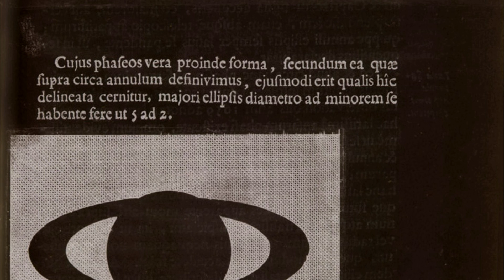Saturn Moons Could Host Life, Cassini Probe Finds [film clip]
The complex choreography of Saturn’s satellites displays beautiful physics. But biology may lurk in the depths of huge oceans beneath the icy crusts of at least two of Saturn’s moons. As the many small worlds dance – there are at least 62 – they gravitationally disturb one another and constantly sculpt the rings. Each Saturnian moon is a unique jewel in the majestic planet's necklace, remarkably different from its sisters. Some look like the result of ancient, catastrophic collisions. Others pour matter out into space, tinting the rings and shading one another. And a few are captured asteroids; visitors from deep space who strayed too close.

"Kingdom of Saturn –Cassini's Epic Quest" is a 73-minute documentary, available at Amazon Xive-TV, from director @DavidSkyBrody and executive producer Thomas Lucas.